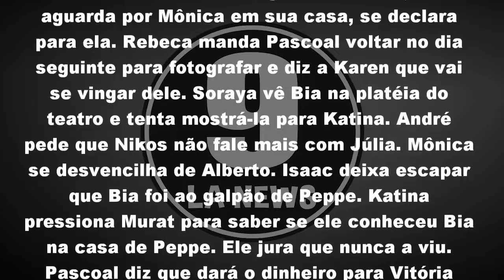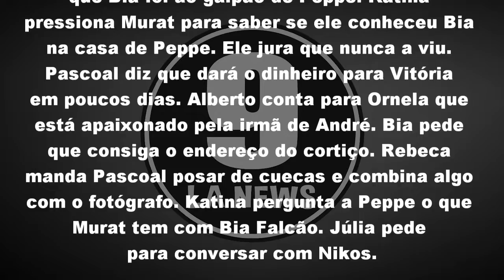Belíssima 13/08/18 - Capítulo 47 (13 de Agosto) | Resumo Completo da Novela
Belíssima Segunda-feira 13/08/2018

Belíssima 20/08 A 24/08 [Capítulos 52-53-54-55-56] Vídeo em breve!